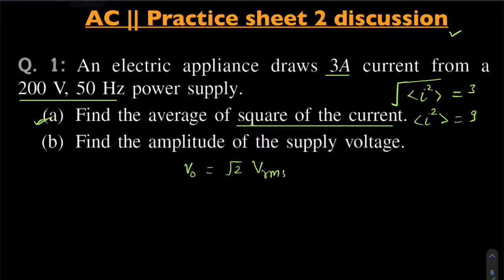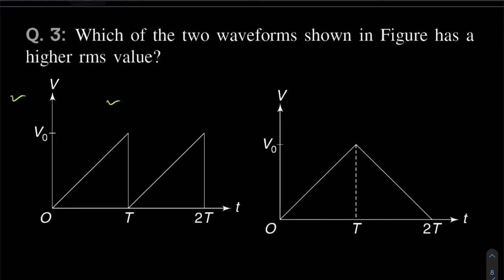AC || Check your Understanding || Practice sheet 2 discussion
To download practice sheet 2